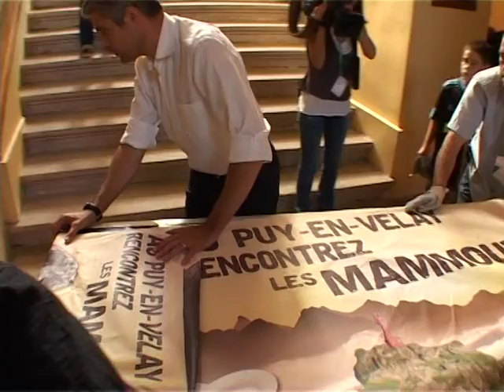Le plus vieux bébé mammouth du monde exposé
Khroma, bébé mammouth âgé de plus de 50.000 ans, est arrivé jeudi 15 juillet au musée du Puy-en-Velay. A l'arrivée du paléontologue Bernard Buigues, spécialiste français des mammouths à l'origine de la venue de Khroma en France, l'animal a été sorti de sa caisse, puis installé dans la vitrine cryogénique où il doit être exposé à partir de vendredi avant son autopsie fin août. Durée: 1mn13s